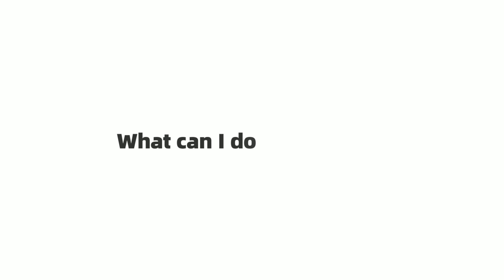rockspace Smart Plotter ZC3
✅Cutting area increased by 15%
✅WiFi/Bluetooth connection
✅22,000 templates
✅100+ back film patterns
Affordable, reliable, practical.✨